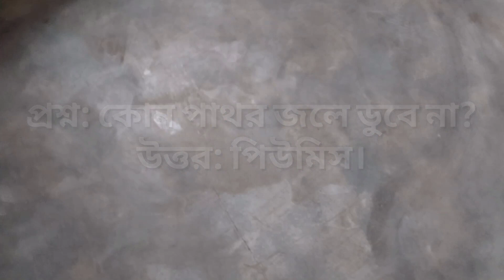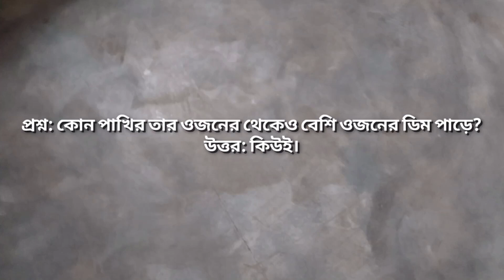কোন দেশে বিড়ালের পূজা করা হয় Bangla GK | general knowledge in Bangla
বিস্তারিত জানুন লার্নিং টাইমের (লার্নিং টাইম বিডি) আজকের এপিসোডে।

জেনারেল নলেজ প্রশ্ন ও উত্তর বাংলা
বাংলাদেশ ও আন্তর্জাতিক বিষয়বলি